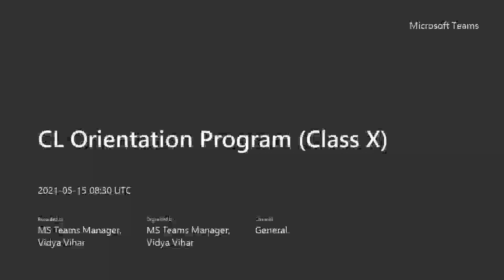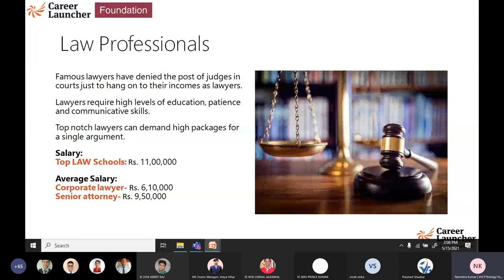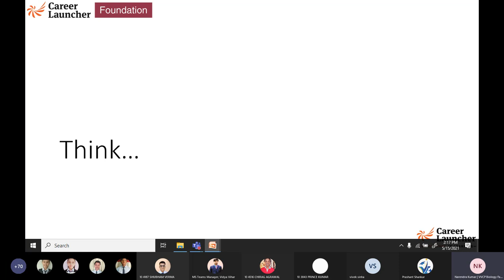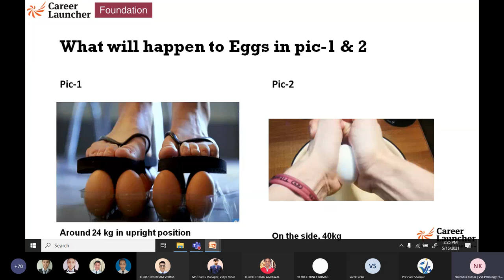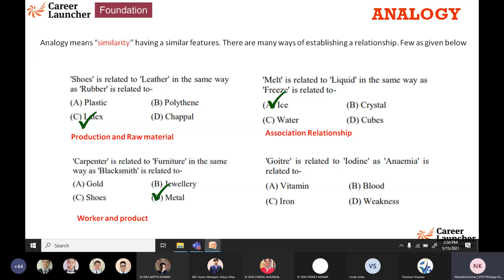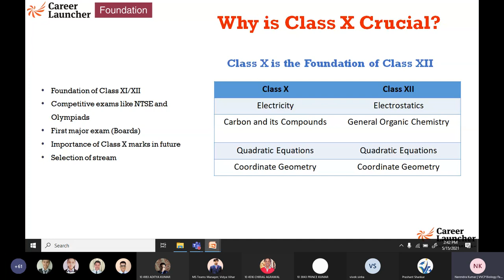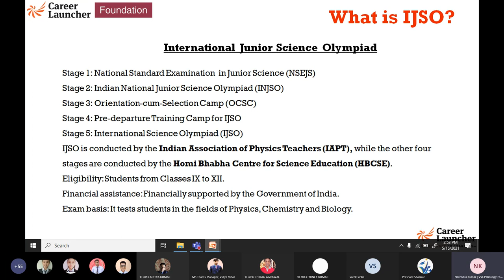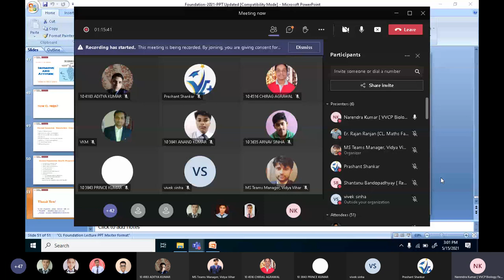Career launcher Purnea Orientation Program for Class X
Subject:-How to compete in top entrance exams like IITJEE/NEET/Kishore Vaigyanik Protsahan Yojna(KVPY) & also how to excel in NTSE & Olympiads.

Anchor/Speaker :- Mr.Narendra Kumar (our Bio Faculty)

Guest Speaker  :-Mr. Vivek Sinha Sr. Vice President (Career Launcher Mumbai.)